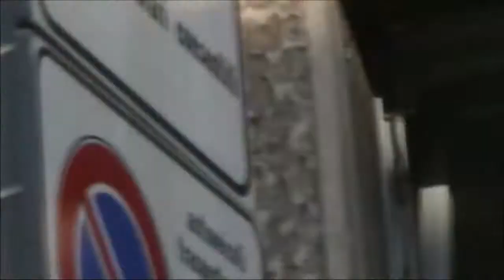TURCHIA: ANCORA VIOLENZA, STOP REPRESSIONE! PRESIDIO AL CONSOLATO TURCO DI MILANO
TURCHIA: STOP REPRESSIONE!
Sono le 18 di mercoledì 12 giugno.
Gli uffici del Consolato della Turchia di Milano sono chiusi mentre un presidio Arci, Cgil, Rifondazione Comunista, Sel, Camera del Lavoro e Sinistra per Pisapia
staziona davantti al palazzo per offrire

"Solidarietà ai manifestanti e ai movimenti di Gezi Park"!

Le drammatiche notizie che giungono dalla Turchia, la feroce repressione messa in atto dal governo contro i cittadini che manifestano pacificamente, ci impongono di rompere il silenzio per chiedere:
- la fine delle violenze contro i manifestanti;
- la fine degli arresti di massa e il rilascio di tutti i manifestanti arrestati e la garanzia che contro di loro non vengano avviati procedimenti amministrativi o giudiziari;
- il pieno rispetto del diritto alla libertà di espressione, di manifestazione e assemblea per tutti i cittadini;
- la garanzia della libertà di stampa e di espressione per giornalisti, bloggers, attivisti dei social media;

In mattinata domani una delegazione chiederà
 un incontro al Console Generale Turco per esprimere la nostra condanna della politica repressiva messa in atto dalle autorità di Ankara nei confronti dei loro cittadini.

Angelo Antonio Messina

angenio